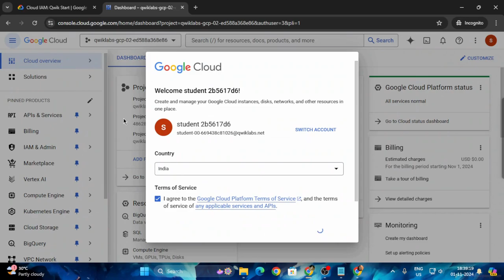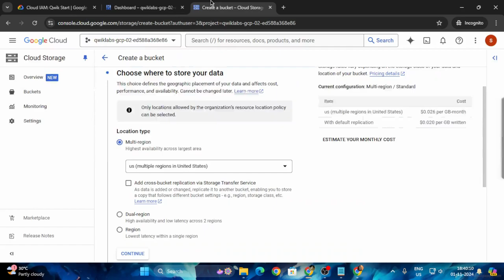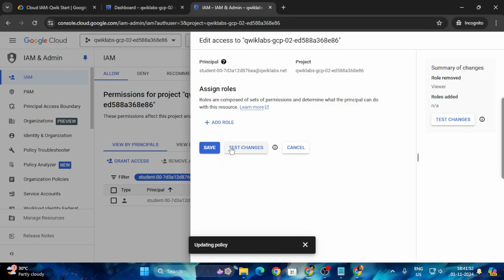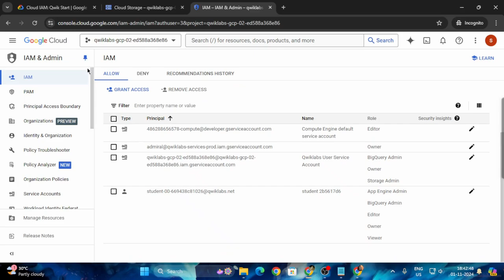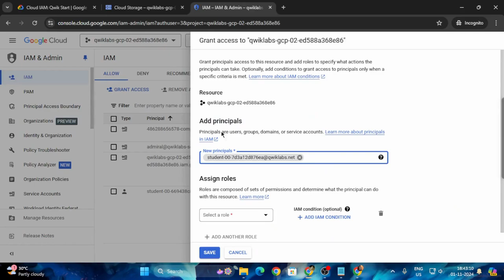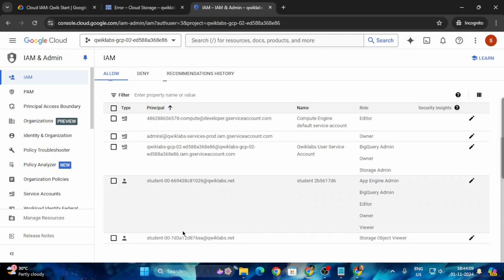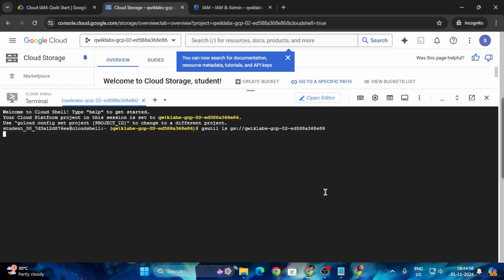Cloud IAM: Qwik Start | Arcade 2024